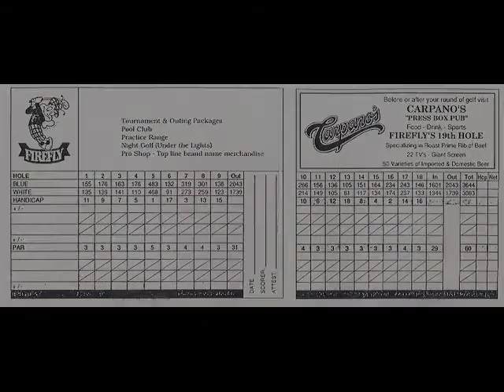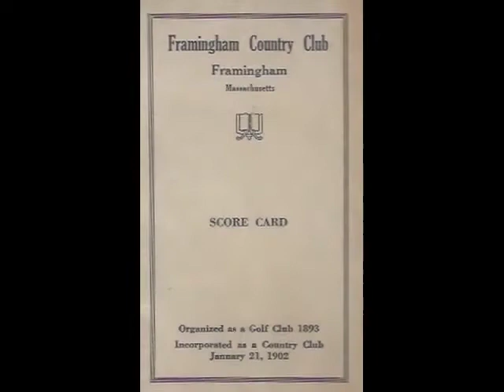Massachusetts Golf Scorecards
A collection of golf scorecards from the Commonwealth of Massachusetts whose names begin with the letter "F"